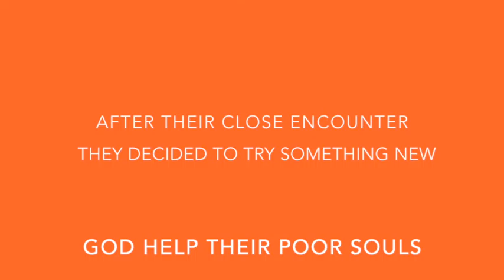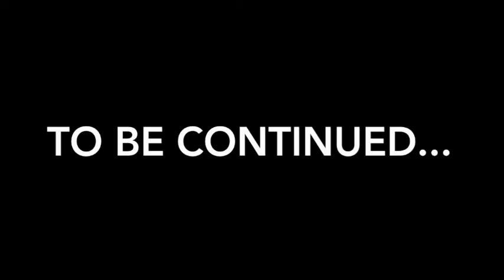Squirrel Hunting Part 1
The Genesis Youth